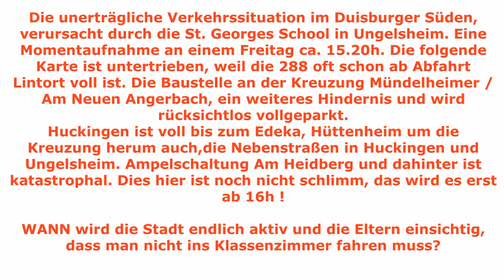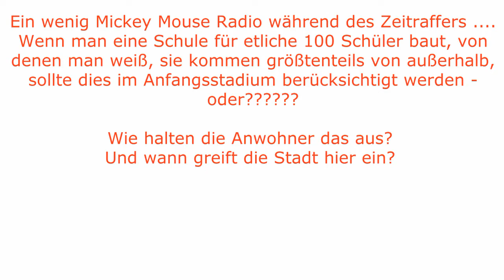Verkehrschaos im Duisburger Süden im Herbst 2017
Seit Eröffnung der St. George's School in Duisburg-Ungelsheim sind die Anwohner von massiven Verkehrsbehinderungen betroffen - tgl. zwischen 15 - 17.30h und besonders an Freitagen. Durch Baustellen hat sich das Verkehrschaos nun auf die Stadtteile Hüttenheim und Huckingen auch ausgewirkt und die Straßen verstopft. M.E. hätte die Situation schon VOR Eröffnung der Schule bedacht werden müssen und die Stadt duisburg sollte schnellstens an der Beseitigung dieser untragbaren Situation arbeiten (auch die Schule).